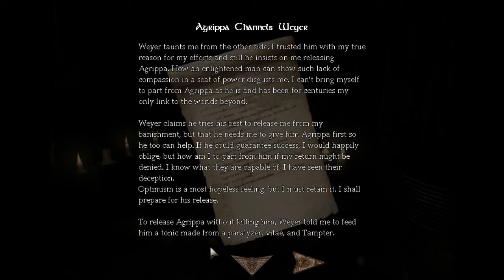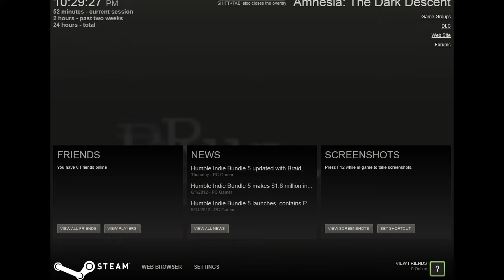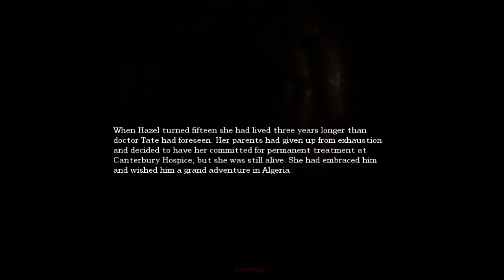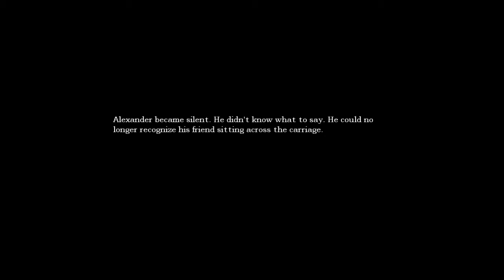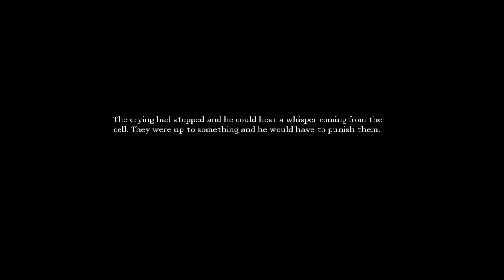Amnesia: The Dark Descent walkthrough (pt.21) ft. Sheyd & Hitman32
hey guys welcome to part 21 of my amnesia: the dark descent walkthrough.  in this episode we get captured by a monster o.O. and we are chased by the SHADOWWW.